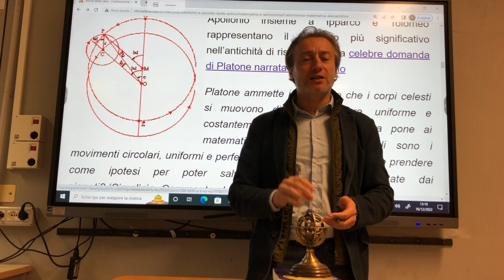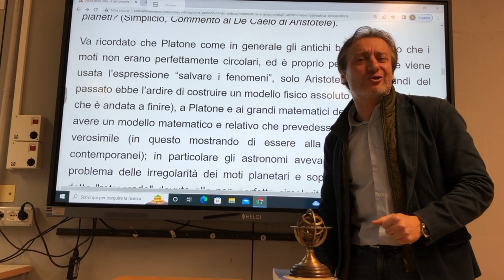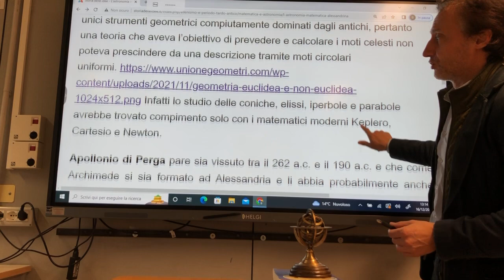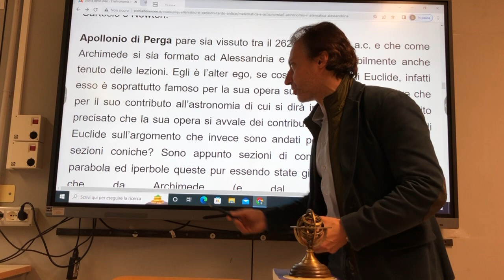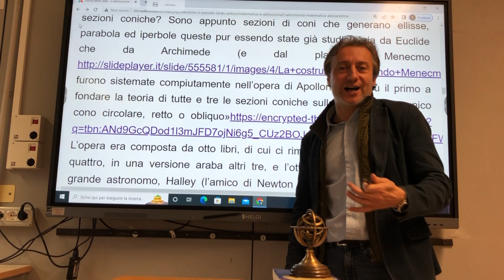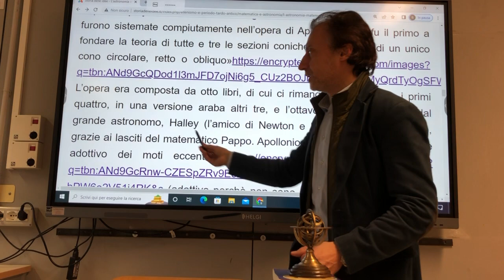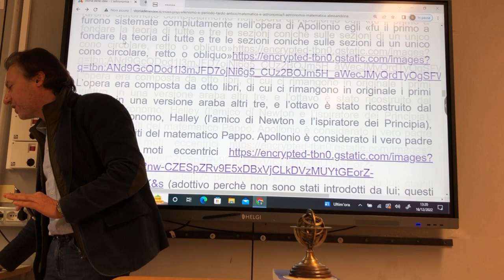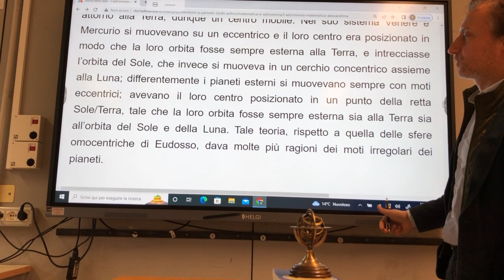Lezioni di filosofia. L'astronomia matematica di Alessandria d'Egitto: Apollonio di Perga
Lezioni di filosofia. L'astronomia matematica di Alessandria d'Egitto: Apollonio di Perga. La rivoluzione scientifica dimenticata degli scienziati alessandrini. Salvare i fenomeni. I trattati sulle sezioni coniche. La geometria del cerchio e della sfera. La cosmologia e l'astronomia matematica ad Alessandria d'Egitto. I moti retrogradi dei pianeti. Eccentrici ed epicili. Questo video fa parte delle videolezioni di storia delle idee della filosofia e della scienza occidentale a cura del Prof. Bernardo Croci. Il testo di queste lezioni è visibile su sito

"Quali movimenti uniformi e ordinati  conviene assumere come ipotesi per "salvare" i fenomeni concernenti I  movimenti dei pianeti?"
"Platone ammette in generale che i corpi celesti si muovono di moto circolare, uniforme e costantemente regolare; egli allora pone ai matematici questo problema: quali sono i movimenti circolari, uniformi e perfettamente regolari che conviene prendere come ipotesi per poter salvare le apparenze presentate dai pianeti?" (Simplicio, Commento al De Caelo di Aristotele).